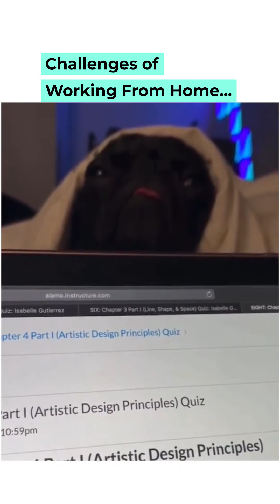Pug Puppies Doing Funny And Cute Things #2 | Dogs Doing Things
🔥Merch🔥

🐶Description🐶
Pugs are cute and funny, aren't they?

❤️️About Us❤️️
We share Cute, Funny, and Naughty Dog Videos.